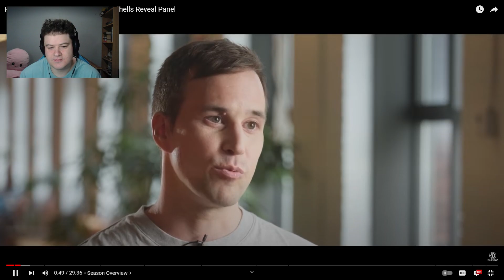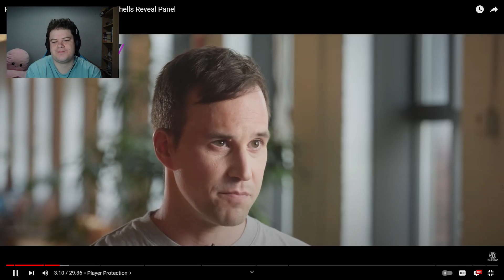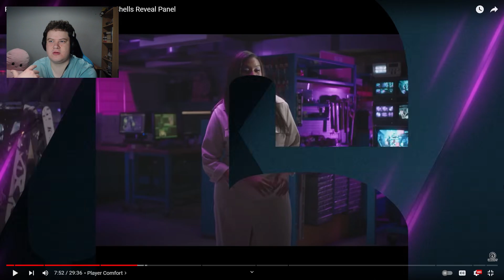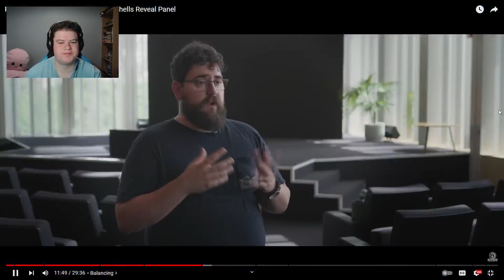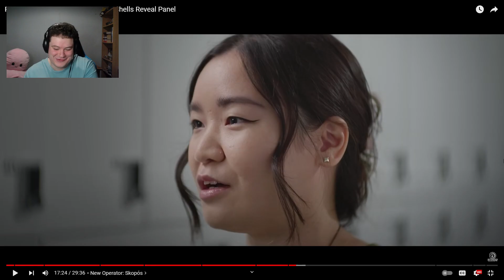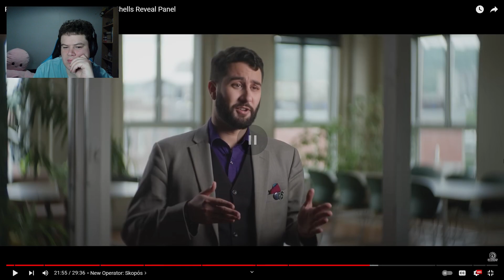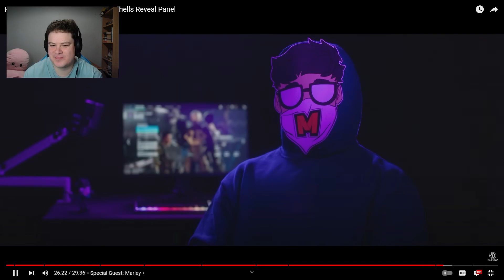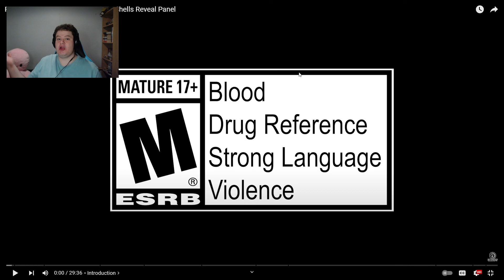Bubbles REACTS to the "Year 9 Season 3: Operation Twin Shells" PANEL | Rainbow Six Siege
This is defo an operator for me. I love "out of the box" ops like this!